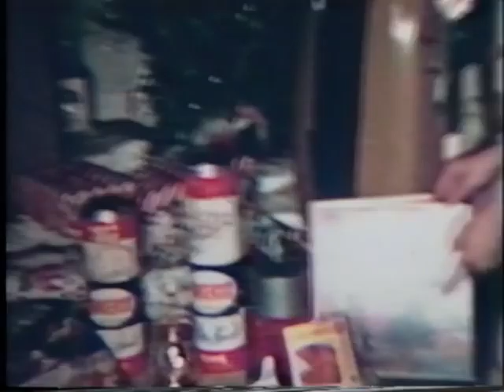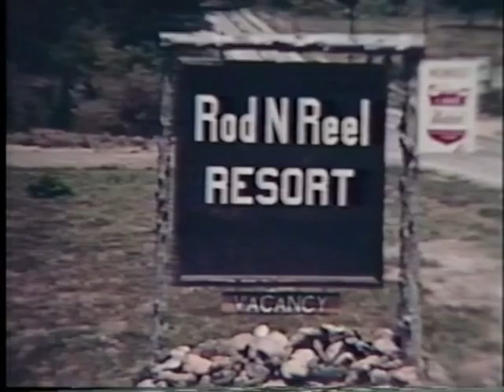Vintage Muller Family Home Movies